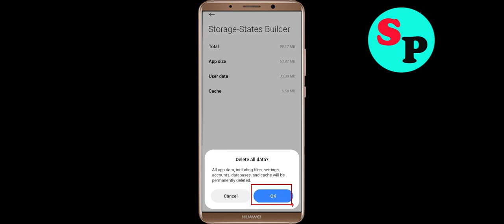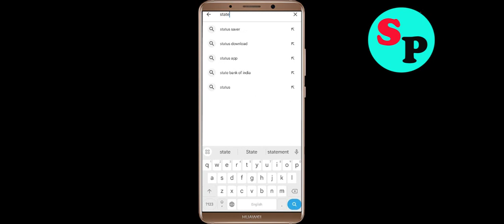Fix States Builder App Not Working / Loading / Not Open Problem Solutions in Android Phone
In this video i am going to show you how to fix States Builder Not working / Loading / Not Opening Problem Solutions in Android Mobile Phone? Here's how to fix it or how to solve it. It will help you to get rid of States Builder not working and not open problem.